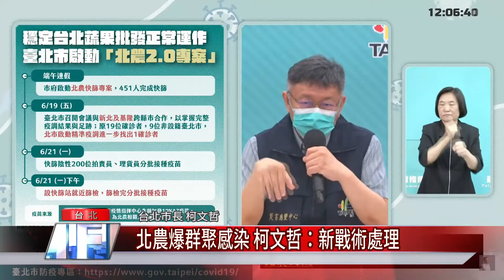北農爆群聚感染 柯文哲：新戰術處理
台北農產運銷公司爆發群聚感染，至今45人確診，台北市政府與中央討論後，決定3天內替北農員工及委外廠商、承銷商施打疫苗。